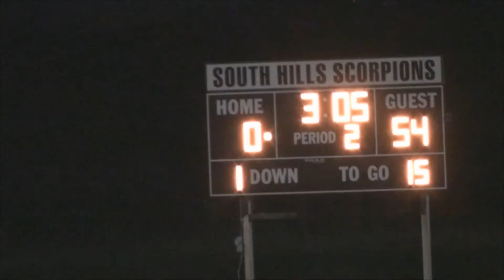CHANT vs Hill School